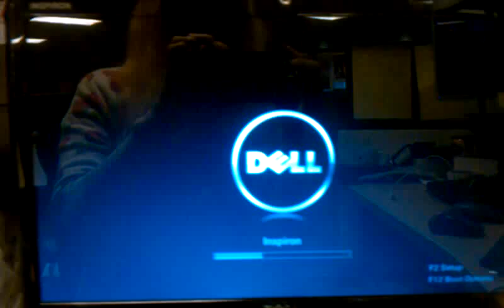Fedora 17 Grub 2 theme so far